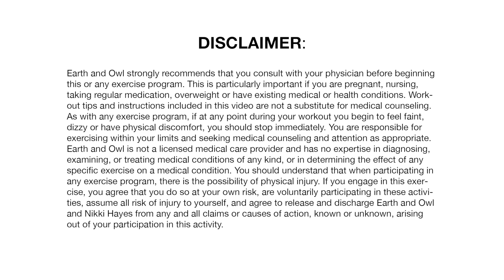Intermediate Rebounder Workout for Weight Loss 30 Minutes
Join us for a Valentine themed trampoline rebounder workout. Great for weight loss and having fun! Jill is down 100lbs!

🛒 Earth & Owl recommends the Jumpsport 350PRO trampoline and quick release handlebar.
for purchase. Thank you!

🧡 SHARE this workout!

Thanks for working out with Earth & Owl! 🌎❤️